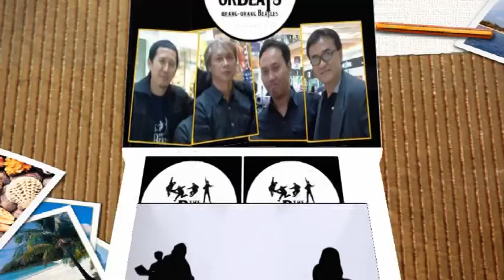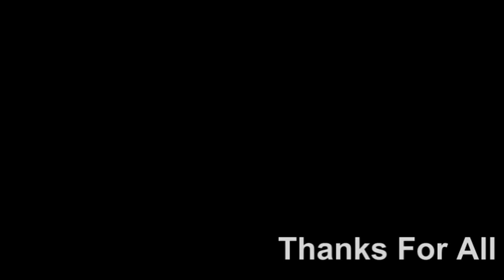The Orbeats (4) Act Naturally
The Orbeats Rock and Roll Band from Semarang - Indonesia , Orang - orang The Beatles